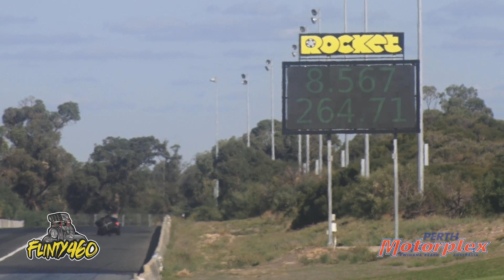TWIN TURBO LSX CAPRICE RUNS AN 8.53 @ 165MPH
Nathan Jehu runs a string of PB's on his way to a best of 8.53 @ 165mph in his Twin Turbo LSX Caprice.